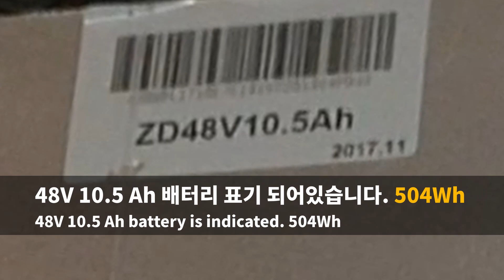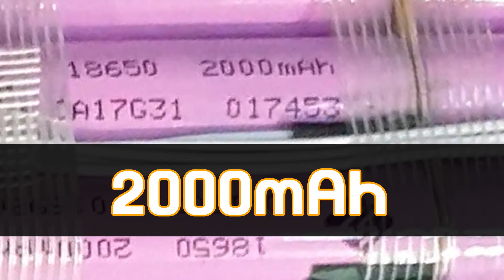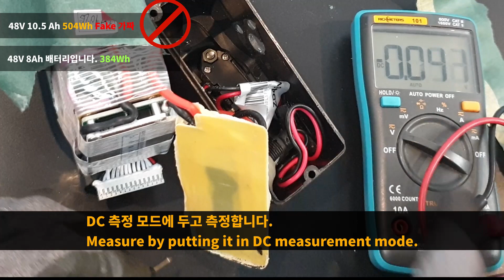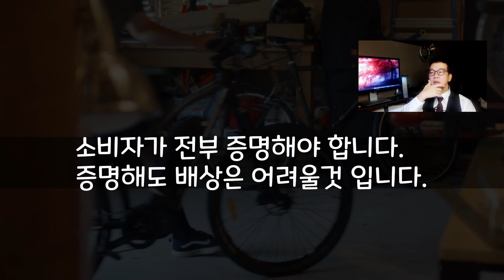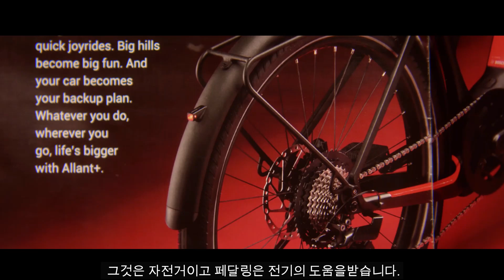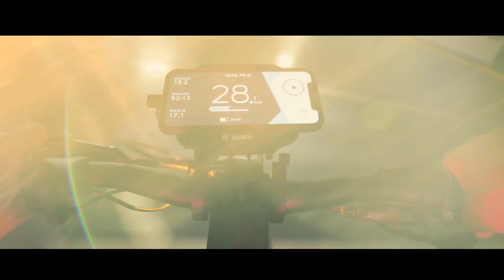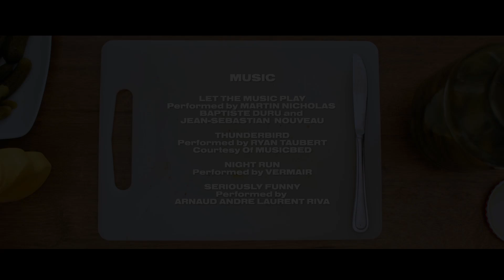일부 직구 전기자전거 전동킥보드 배터리